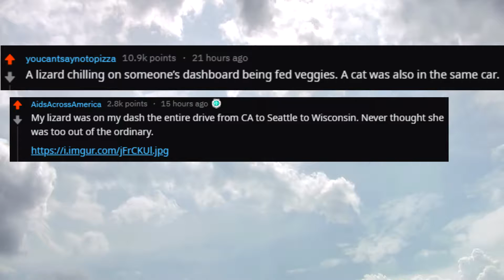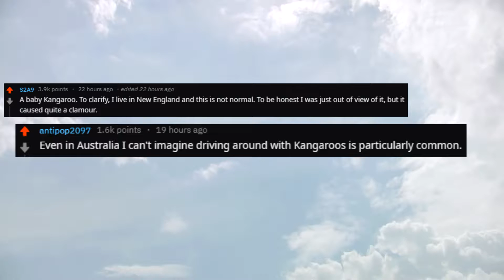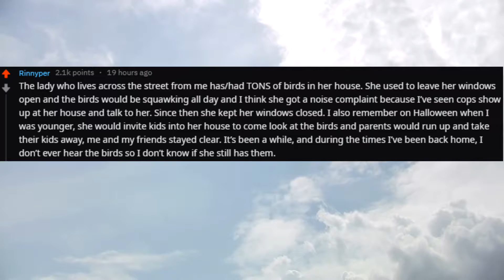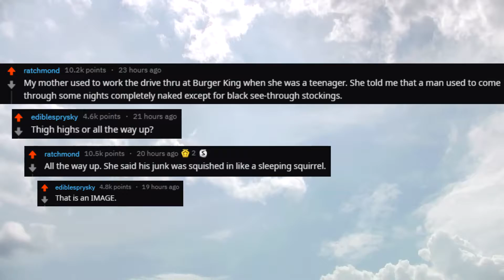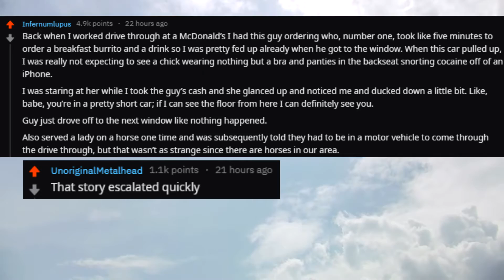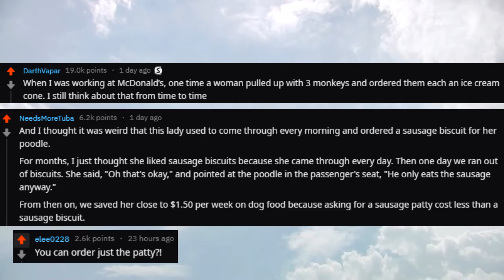Drive thru workers of Reddit, what’s the weirdest thing you’ve seen in someone’s car? (r/AskReddit)